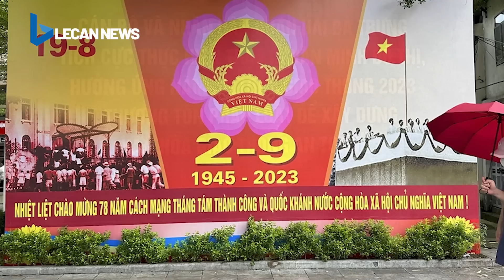Công an xác định thi thể trên sông Đuống là nghi phạm sát hại cháu bé 2 tuổi